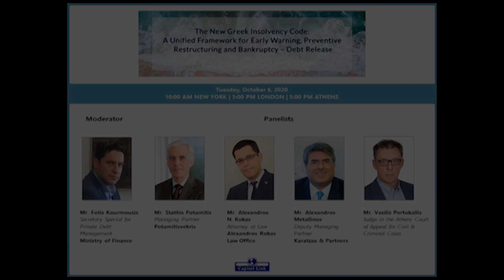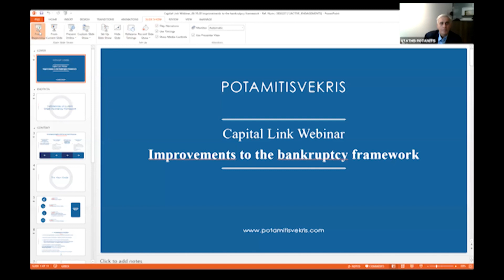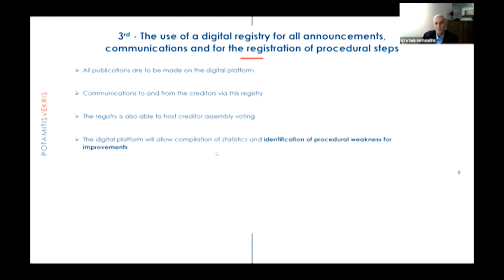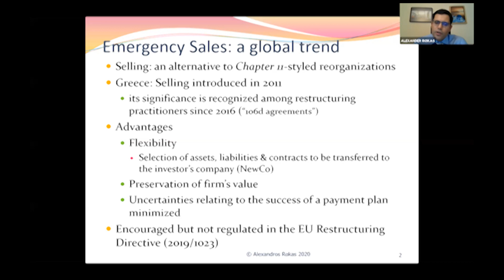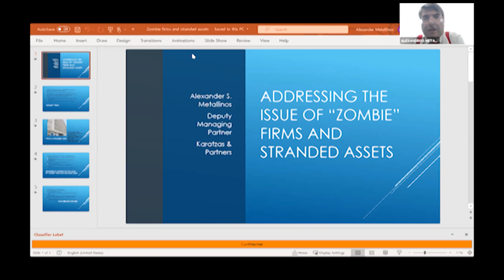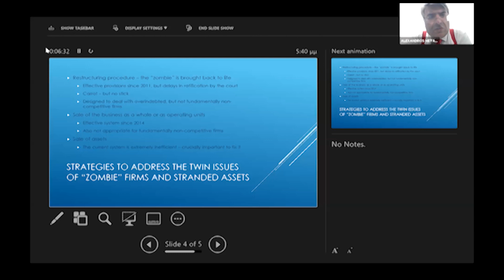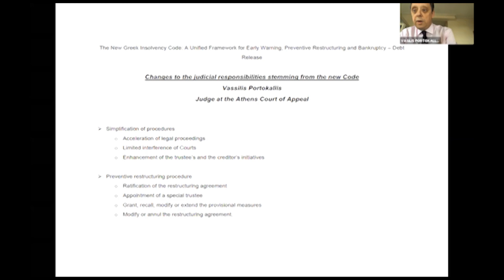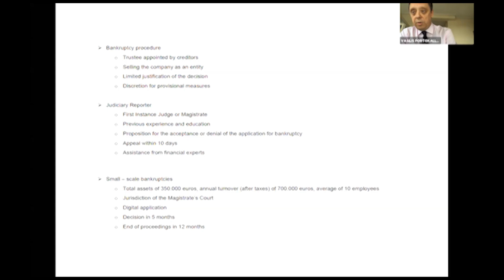The New Greek Insolvency Code: Early Warning, Preventive Restructuring and Bankruptcy - Debt Release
The webinar is intended to serve as an introduction to the new insolvency provisions expected to come into effect in Greece as of the beginning of 2021.  The Code is styled Code for Debt Settlement and Second Chance.

This bill is no less than a revolution for Greece. It introduces a unified code for restructuring and bankruptcy of individual and corporate debt for the first time in the country's history. It implements directly the recent EU Directive on restructuring and insolvency (1023/2019) ahead of all other member states. As such, the new Code should also help Greece better participate in the EU banking and markets union.

Moderator:
Mr. Fotis Kourmousis, Secretary Special for Private Debt Management, Ministry of Finance

Panelists :
-Mr. Stathis Potamitis, Managing Partner, Potamitisvekris
-Dr. Alexandros N. Rokas, Attorney at Law, Alexandros Rokas Law Office
-Mr. Alexandros Metallinos, Deputy Managing Partner, Karatzas & Partners
-Mr. Vasilis Portokallis, Judge in the Athens Court of Appeal for Civil and Criminal Cases

For further information on the webinar and speakers please